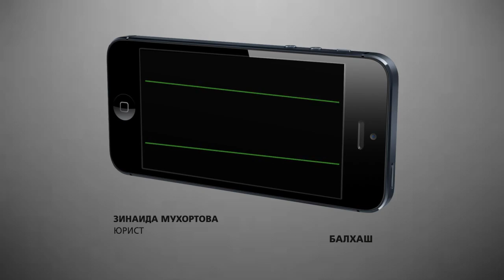Юриста из г. Балхаш Карагандинской области Зинаиду Мухортову вновь пытаются упрятать за решетку.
Адвокат из Балхаша пять лет назад обвинила экс-депутата парламента Ерлана Нигматулина в коррупции, на неё оперативно завели уголовное дело, вроде как, за ложный донос.